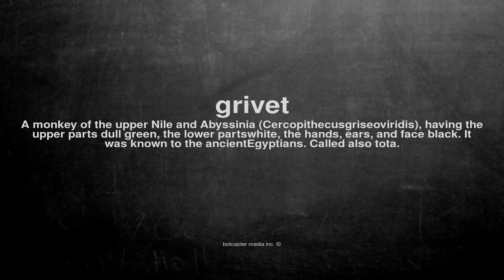What does grivet mean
What does grivet mean in English?